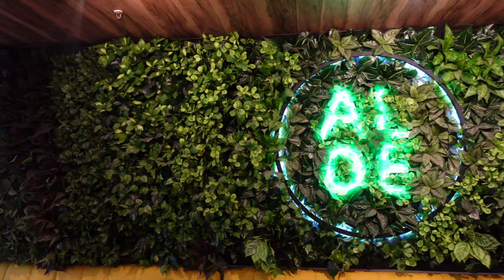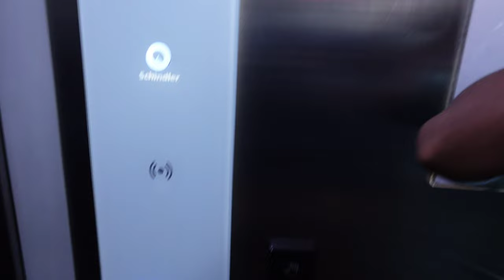Chennai-yil Oru Naal | Belstead Hotel | Nungambakkam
In a vibrant commercial area surrounded by shops and restaurants, this casual hotel is 2 km from Chennai Chetpat train station and 6 km from Marina Beach on the Bay of Bengal.
Streamlined rooms with colourful accents provide free Wi-Fi and flat-screen TVs. Upgraded rooms add minibars, sitting areas, and tea and coffeemaking facilities; suites have living areas. Room service is available with a wonderful midnight menu - serving their guests 24/7!

The Belstead boosts of a Banquet Hall that can host 50-75 people, a conference room and Chennais Rooftop Event Space - Savannah

Host birthdays, events, weddings, intimate events, engagements, bridal showers and more at our rooftop venue that can hold upto 300 people

ALOE
ALOE the in-house restaurant boasts of multi cuisines and A Little Of Everything! They have everything from continental to Chinese, from burgers to biryanis and more!